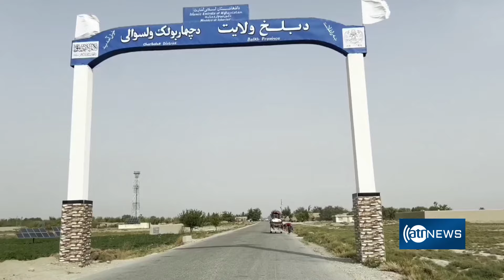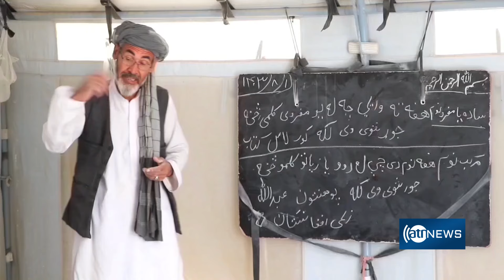سفر در ولسوالی چهار بولک ولایت ولایت بلخ